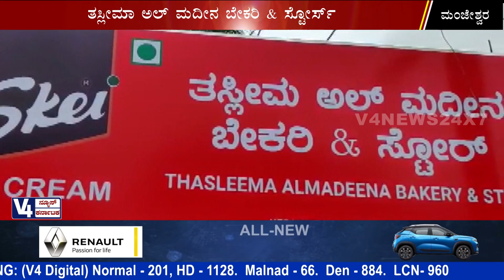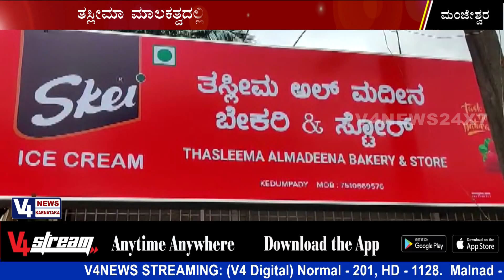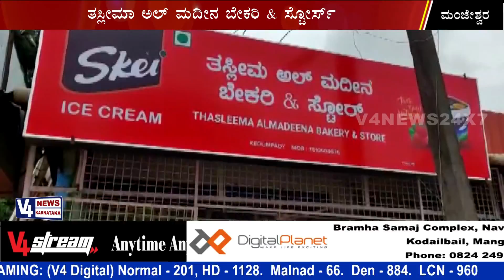ಕೆದಂಬಾಡಿಯಲ್ಲಿ ತಸ್ಲೀಮಾ ಅಲ್ ಮದೀನ ಬೇಕರಿ & ಸ್ಟೋರ್ಸ್ ಶುಭಾರಂಭ Taslima Al Madina Bakery & Stores, Kedambadi